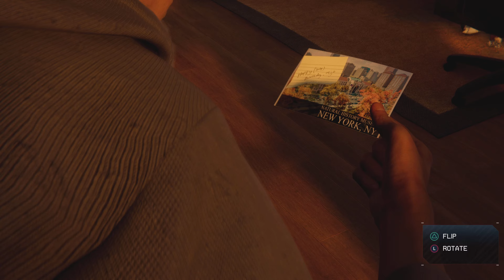Memory Lane (Side Mission) - Spider-Man Miles Morales FULL GAME Walkthrough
Spider-Man Miles Morale Side Missions!